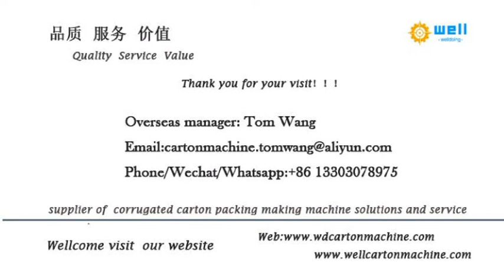WD Automatic flexo printer die cutter slotter machine